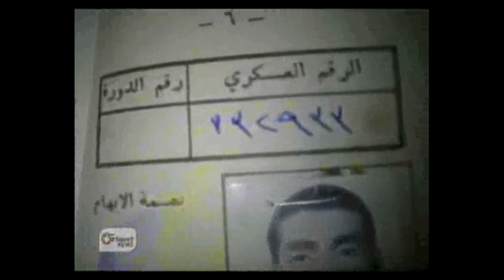مخدرات وكباب...آخر مسلسلات التلفزيون السوري بعد رمضان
تقرير تلفزيون أورينت - مخدرات وكباب...آخر مسلسلات التلفزيون السوري بعد رمضان
AH